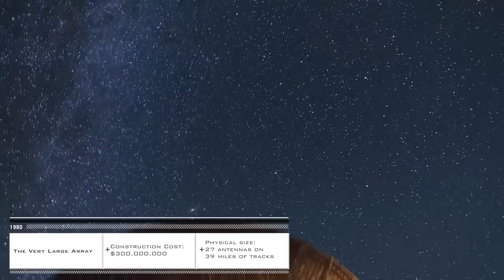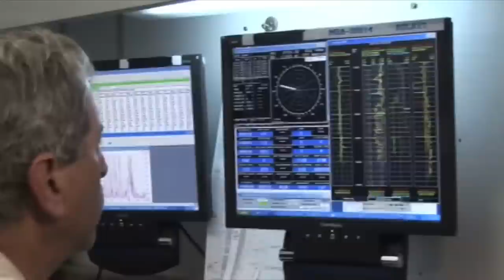The Largest Science Projects in the World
From land to sea to space, scientists are using incredible tools to make new discoveries. These are the ten largest instruments in use around the world.

Wall-e is Canada’s remote controlled seafloor crawler that gathers data on tectonic plate movements, ocean temperatures, salinity, methane content, and sediment characteristics for the NEPTUNE Ocean Observatory Project.

The Very Large Array is a combination of 27 individual radio telescopes listening to the wavelengths of the cosmos. The individual telescopes are positioned to gather data cooperatively as if they were one large telescope 22 miles wide. Each antenna is attached to rail lines, allowing astronomers to configure their positions to optimize wavelength focal points. The VLR has made key observations of black holes and stars, discovered magnetic filaments and traced complex gas motions at the Milky Way’s center.

Juno is one of the fastest objects man has ever built, traveling 134,000 miles per hour toward Jupiter where it will enter the planet’s orbit around the 4th of July, 2016. Once in orbit, Juno will study Jupiter’s composition, gravity and magnetic fields, and polar magnetosphere before burning up in Jupiter’s outer atmosphere.

The Mars Curiosity Rover has been roaming around the surface of the red planet since Aug. 2012 and has assessed that ancient Mars could have been hospitable to microbial life. The generator behind the 2,000 lb car-sized rover produces electricity from the decay of radioactive isotopes. Curiosity'​s design will serve as the basis for a follow-up Mars rover mission set to launch in the summer of 2020.

The Earthscope is like a heart monitor for the North American continent. Boreholes dug from the earth’s surface, some a mile-and-a-half into the ground, are spread throughout the 48 contiguous states to monitor 3.8 million square miles of seismic activity and lava flow. Since its inception in 2003, over 67 terabytes of data have been collected, with another terabyte being added every six weeks.

The Spallation Neutron Source facility contains the most intense neutron beam accelerator in the world. Every year about 700 researchers from universities, national laboratories, and the private sector gather to fire ions at 90% the speed of light through a maze of instruments to monitor how these neutrons scatter. This information that has applications in many fields, including structural biology, biotechnology, magnetism, superconductivity, chemical and engineering materials, and nanotechnology.

The International Space Station is the largest man made object orbiting the Earth, and is so large, you can see it with the naked eye from your back porch.  Six astronauts at a time get to call the ISS home while conducting experiments in biology, physics, astronomy, meteorology, and space technology. Recently, those on board grew and ate their own red romaine lettuce, the first time produce has been produced entirely in space.

Man’s looking glass into the cosmos is the Hubble Telescope, equipped with an eight foot mirror capable of taking extremely high-resolution pictures of galaxies millions of light years away, like this famous image, the “Pillars of Creation.” It’s observations have led to major breakthroughs in astrophysics, including determining the rate of expansion of the universe. Its scientific successor, the James Webb Space Telescope, is scheduled for launch in 2018.

The National Ignition Facility uses the world’s largest and most powerful laser - capable of reaching 100 million degrees and 100 billion times the pressure of the earth’s atmosphere - to try and harness nuclear fusion energy. A small, but crucial step toward this goal was made last year, when -- for the first time -- scientists generated more energy than they put into the nuclear fuel.

And the world’s largest scientific instrument is the Large Hadron Collider that spans 17 miles, and is buried 574 feet underground along the Switzerland-France border. Here, researchers have replicated the first millionth of a second of the Big Bang by smashing subatomic particles called neutrinos into each other at the speed of light.